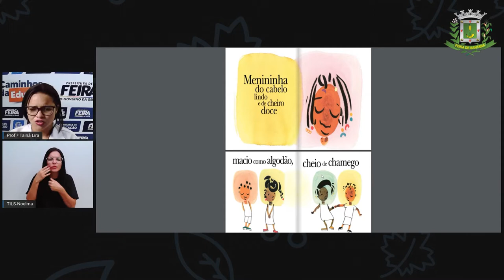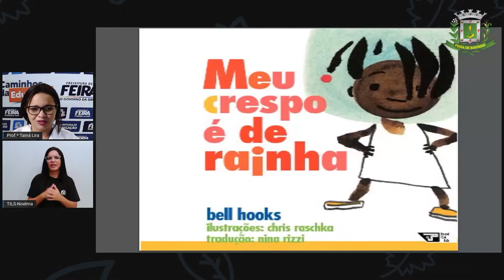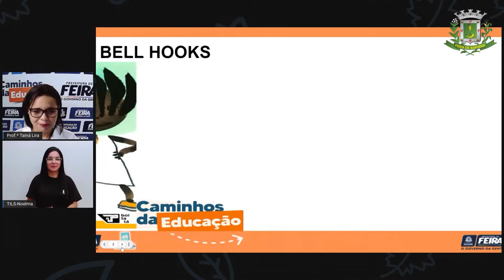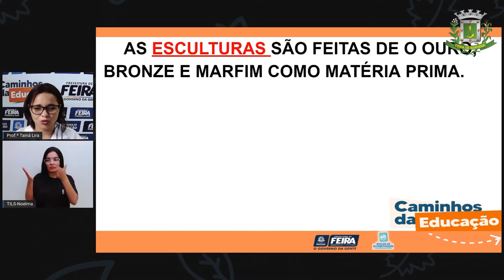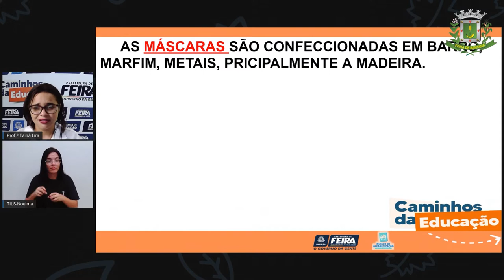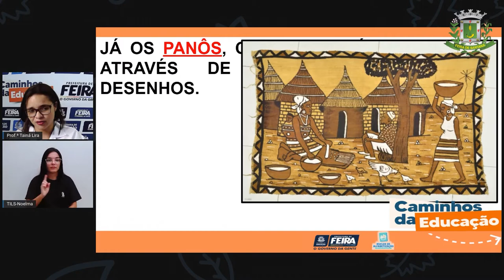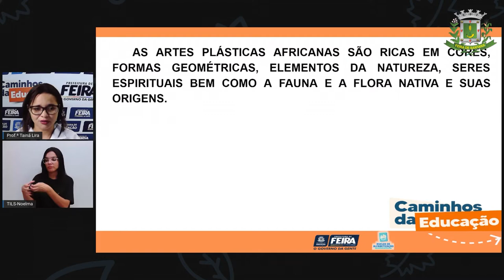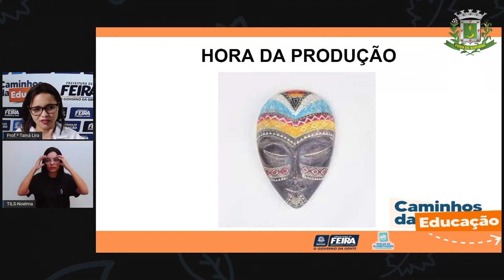2ºANO Aula 90 Profª Taina Linguagens Artes plásticas africanas